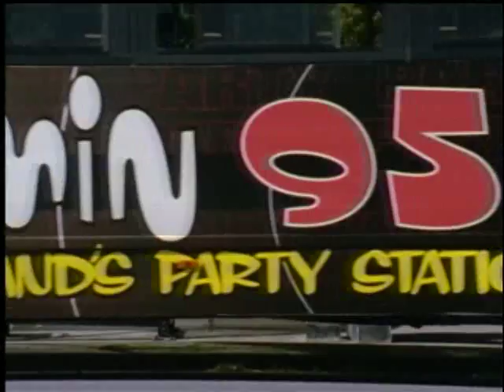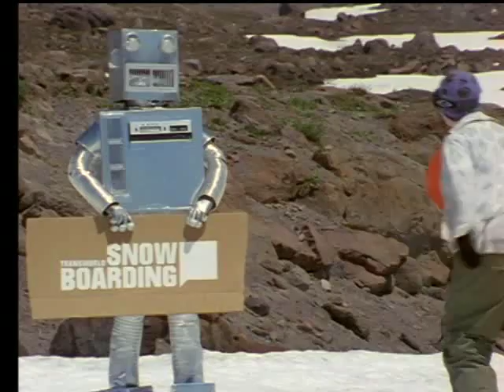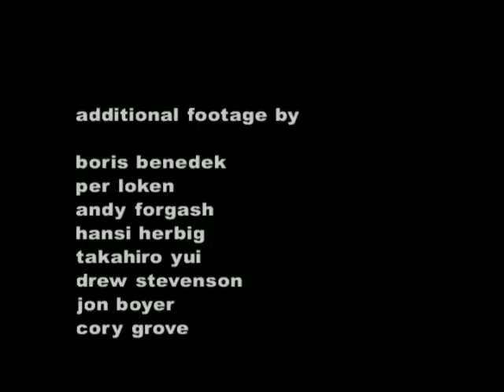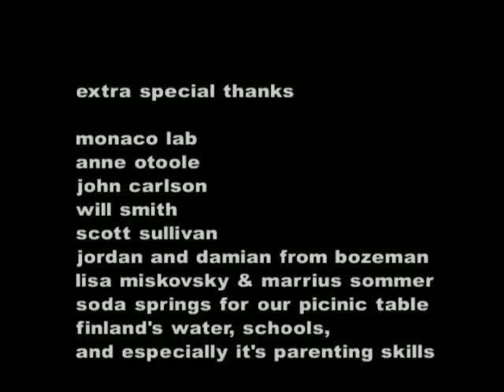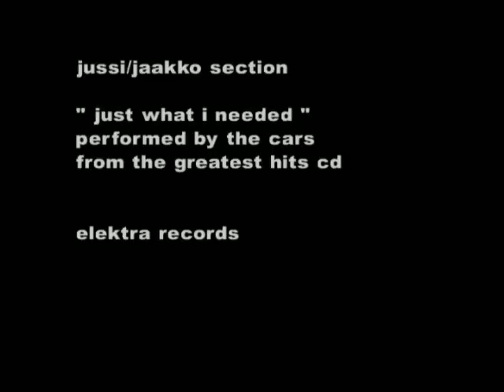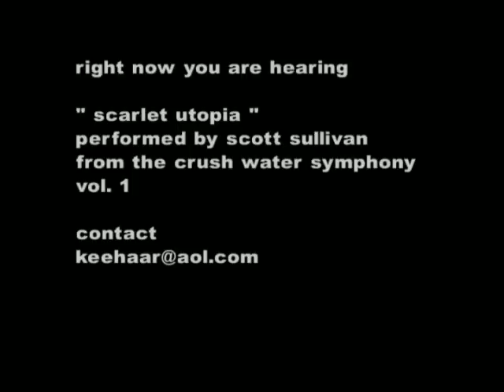AFTERBANG Snowboarding Movie (2002)